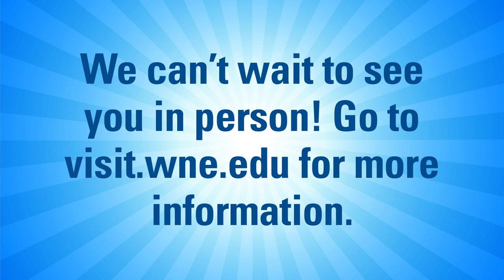WNE Tours: Student Life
College isn’t just about classes and homework—there’s plenty of time for fun activities and making memories! Taylor and Andrew show us some of the most popular places on campus for students to hang out at Western New England University. You’ll check out the Campus Center; Rivers Memorial Hall (including the studio for WNEK, our on-campus radio station); and the University Commons, which is home to our two story dining hall and other exciting food options.